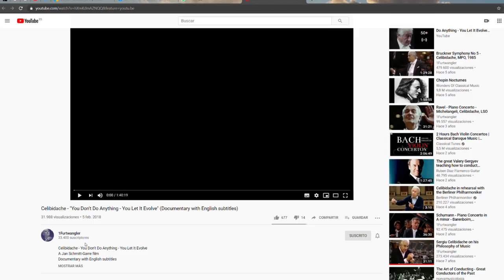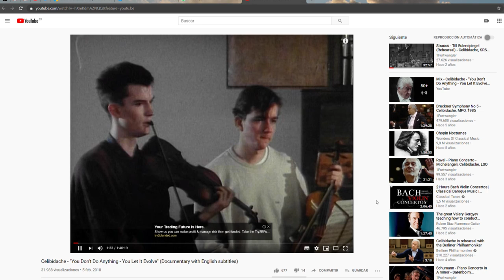Música y técnica | Vicente Chuliá, Luis Carlos Martín y José Luis Pozo | FMM 069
Lección tercera de cinco, por Vicente Chuliá con la participación de Josu de Solaun, Luis Carlos Martín Jiménez y José Luis Pozo Fajarnés.

1. La música en relación a otras técnicas e ideas adyacentes. 2. Reduccionismos

0:05:08 La relación del mapa como representación, y del terreno como ejercicio.
0:07:58 Relación del ejercicio de la materia tonal con la materia, y la representación de los diversos mapas con la forma.
0:09:17 Las cuatro familias gnoseológicas en la Teoría del Cierre Categorial de Gustavo Bueno:
0:09:33 Teoreticismo (materia reducida a la forma):
0:16:31 Descripcionismo (forma reducida a la materia).
0:18:16 Adecuacionismo (adecuación armoniosa de la Materia y Forma “armoniosamente”: realista o neutro.
0:22:11 Circularismo. Recuperación de la idea de Técnica.
0:24:50 Exposición de Luis Carlos Martín Jiménez.
0:27:13 La conexión entre la Idea de Ciencia y la Idea de Técnica.
0:31:45 Método inductivo, presente en el descripcionismo.
0:45:38 Método deductivo en el teoreticismo.
0:52:49 Método hipotético-deductivo del adecuacionismo.
1:04:11 Gnoseología circularista.
1:09:52 La neutralización del sujeto operatorio en las ciencias y la identidad sintética.
1:16:06 Criterios de la cientificidad de un campo.
1:18:05 Josu de Solaun y Vicente Chuliá: Relación del monocordio y el arco de caza, técnicas anteriores a metodologías II-α2.
1:20:39  José Luis Pozo: conexión entre historicismo, fenomenología y hermenéutica
1:23:30  Conclusiones Luis Carlos.
1:34:00 Josu de Solaun pregunta sobre el peligro del adecuacionismo, al despreciar las habilidades técnicas o negarlas.
1:38:14 Exposición de José Luis Pozo. Materialismo Filosófico frente a otros sistemas.
1:47:28 Sobre las ideas metafísicas de Aristóteles en la época moderna: plasmación clara del monismo a través de las Ideas cartesianas de dios, extensión y el cogito.
1:48:47 Hume como nexo entre Descartes y Kant.
1:50:43 La figura de Kant entorno al sujeto trascendental: Ideas metafísicas de dios, Idea de mundo e Idea de alma.
1:51:55 Las tres Ideas de la Metafísica reducidas en el siglo XIX en el monismo.
1:54:42 Idea fundamental surgida en el XIX: la Idea de Naturaleza.
1:59:36 Primer materialismo de los atomistas: Leucipo y Demócrito. Su desarrollo en Epicuro y Lucrecio,  d’Holbach y La Mettrie, mecanicismo cartesiano.
2:00:36 Las Ideas de discontinuidad y pluralidad en el Materialismo Filosófico.
2:01:49 La presencia de la Idea de symploké en la Teología cristiana, en contraposición a las ideas monistas de Aristóteles por parte de Mahoma
2:04:43 Conclusiones: La figura de Gustavo Bueno en la configuración del Materialismo Filosófico
2:07:54  Se pregunta acerca de la tendencia acerca del «monismo».
2:08:53  José Luis Pozo Fajarnés: «Si no se rompiera y se juntara, no haríamos nada. Lo fundamental para conocer es destruir».
2:11:50   Luis Carlos Martín Jiménez: «Es una tendencia fruto de la confluencia del choque entre técnicas, grupos humanos...».
2:14:05 Se cuestiona acerca de la potencia del sistema adecuacionista.
2:14:31 Vicente Chuliá: «La razón realmente tendría que ver con la industria».
2:17:03 Josu de Solaun añade si puede entenderse que la implantación del idealismo alemán, a escala imperial, realmente sucede en la URSS, poniendo el caso del Diamat como pluralismo monista.
2:18:30 Josu de Solaun formula una cuestión relacionada con el éxito en España de la idea esencialista del nacionalismo de Fichte en relación a Alemania.
2:19:15 Luis Carlos Martín Jiménez: «La razón es histórico-política. El imperio alemán nace a la vez que cae el imperio español».
2:20:52 Josu de Solaun pregunta si se podría entender la retórica grecolatina clásica como una técnica.
2:22:56 Vicente Chuliá señala que la clave estaría en la distinción entre «Ideas adventicias » e «Ideas adyacentes».
2:27:14 Vicente Chuliá: «De hecho, ellos ven que la esencia de la materia musical está en esa retórica...».
2:27:51 Sobre el libro La música como discurso sonoro de Nicolás Harnoncourt como la “Biblia” del historicismo.
2:28:18 José Luis Pozo Fajarnés introduce el «cine como lenguaje » de Zizek.
2:31:58 Josu de Solaun señala que con la gramática existen solapamientos relacionados con el mapa.
2:35:12 Josu de Solaun pregunta si la única forma de recuperar o reinterpretar la retórica en relación con la Música, o sus posibles conexiones con la Música, sería entendiéndola describiéndola como una técnica, en vez de una racionalidad perenne.
2:37:39  Introducción de la Teoría de las instituciones.
2:40:26  Se pregunta si, en el tratamiento de las disonancias en Música, se puede hablar de un tratamiento materialista o idealista.
2:44:05 Vicente Chuliá apela a la distinción emic y etic.
2:45:37 Vicente Chuliá: «El planteamiento de disonancia en el idealismo alemán no tiene nada que ver con la escolástica.
2:48:49 Vicente Chuliá: «La teoría del acorde trata de “acordar” todas las notas en una identidad...».